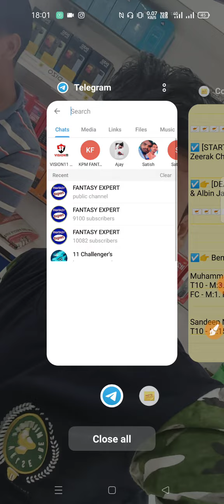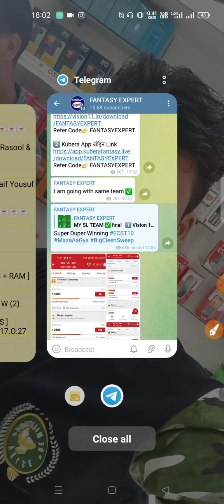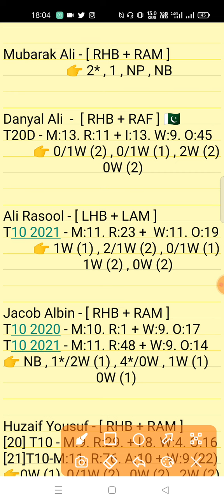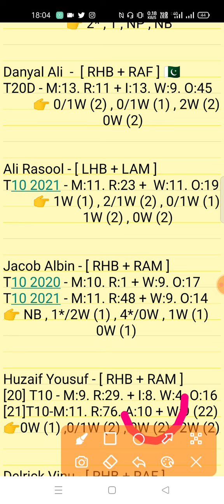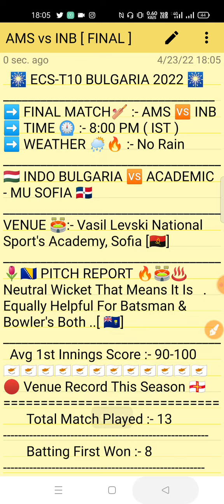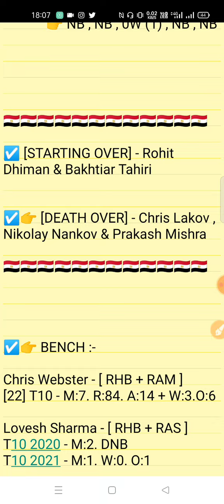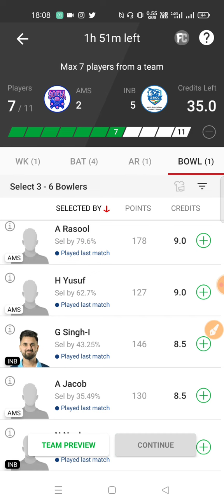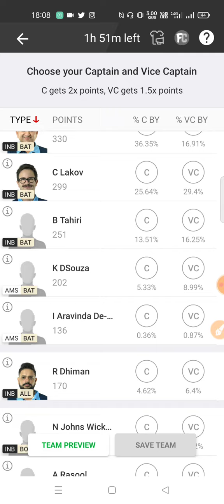ama vs inb dream11 prediction | ams vs inb dream11 team | ams vs inb dream11 t10 match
Indo Bulgarian vs Academic MU Sofia Final ECST10 Match ECS-T10 Bulgaria 2022
AMS vs INB Dream11 Prediction

1. This analysis is based on my Understanding,knowledge and instinct. While selecting your team, consider the points mentioned and make your own decision.

2. Dream 11 takes great care to comply with all central and state legislation in India to ensure that users are fully protected. Every contest on platform is carefuly designed to comply with applicable statutes and regulations in India. Dream1 constitutes a 'game of mere skir, which makes the Dreamll game exempt from the provisions of the Public Gambling Act, 1867 (PGA) Dreamil is a legitimate business activity protected under Article 19(Dg) of the Constitution of India

3."This Game Invols an element of
    Own Risk"